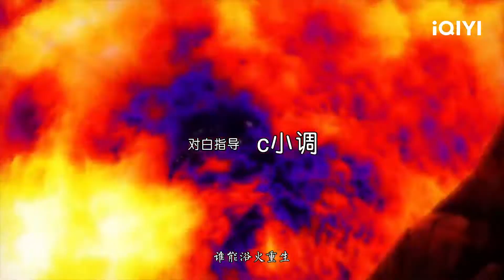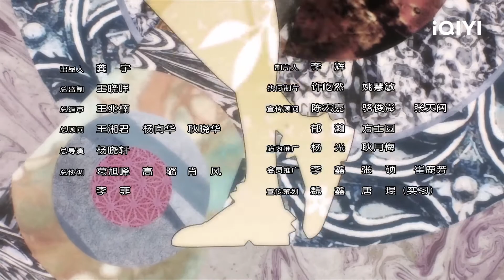【Multi Sub】《灵域》EP39：邪神暴走 高宇以命换命【欢迎订阅 爱奇艺动漫站】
冯家镇闯入神秘人，全镇无一生还死状可怖。同时赤澜大陆忽现邪族魔物噬魂兽，秦烈奉命前去猎杀。两件奇事之间到底有何联系？